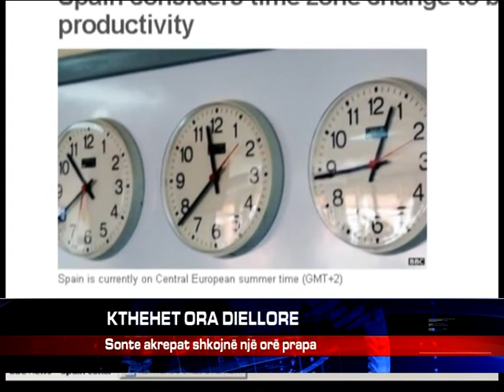KTHEHET ORA DIELLORE